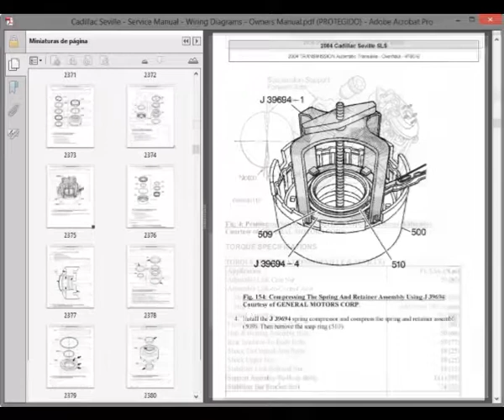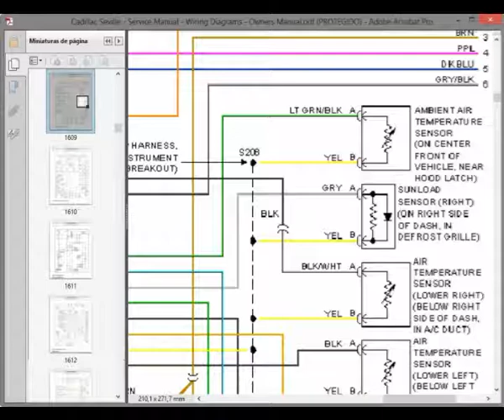Cadillac Seville - Service Manual / Repair Manual - Wiring Diagrams - Owners Manual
English Service Manual, Owners Manual and Wiring Diagrams, to vehicles Cadillac Seville.